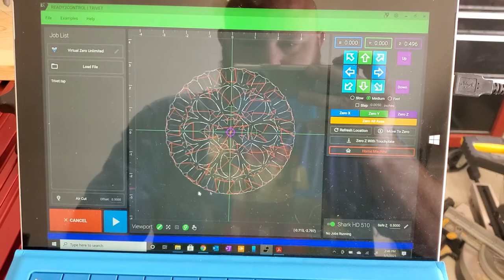First Run Shark HD510 CNC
Starting my first project!